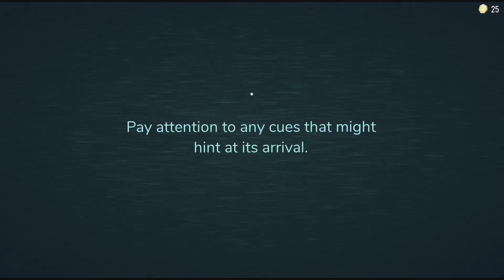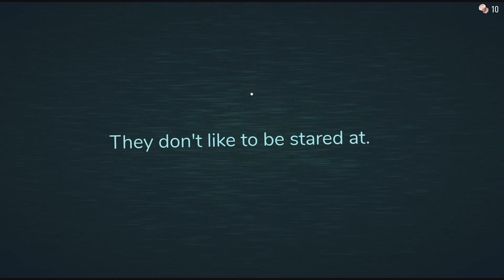We tried playing doors and this happened....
Crazy & scary experience. Like if you want another gameplay. ;)